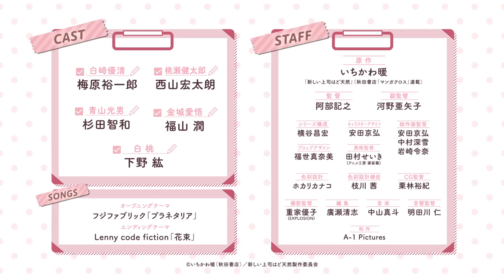💖Новый трейлер аниме по манге «Мой новый босс глупый». Выйдет 7 октября 2023 го